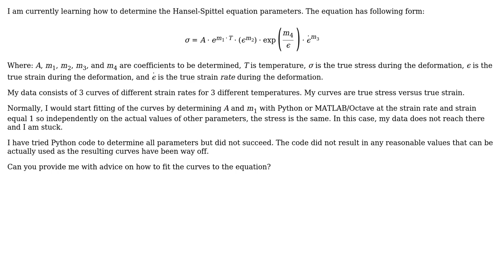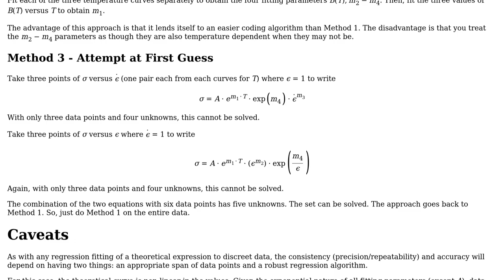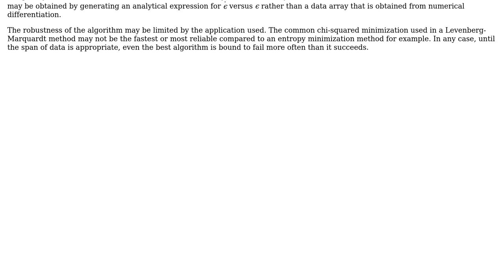Engineering: Hansel-Spittel equation parameter determination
With thanks & praise to God, and with thanks to the many people who have made this project possible! | Content (except music & images) licensed under CC BY-SA | Music | Images & others | With thanks to user mismichael user Jeffrey J Weimer and the Stack Exchange Network Trademarks are property of their respective owners. You are responsible for your own actions.